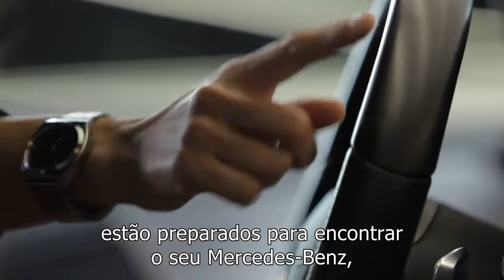Mercedes-Benz Retail - Novo conceito de Luxo no Retalho Automóvel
For Voiceover Portfolio artists Purposes ONLY